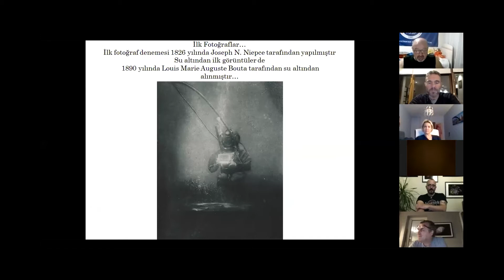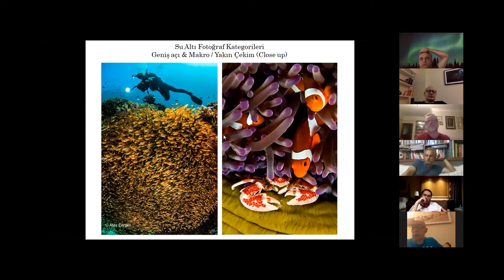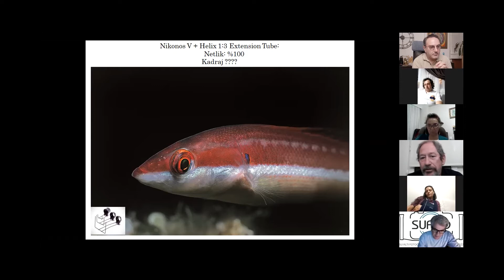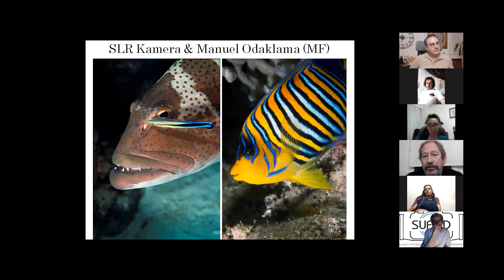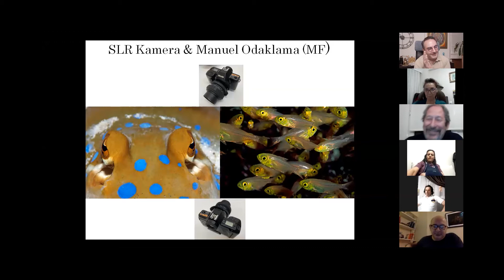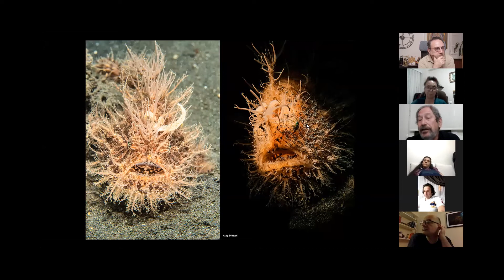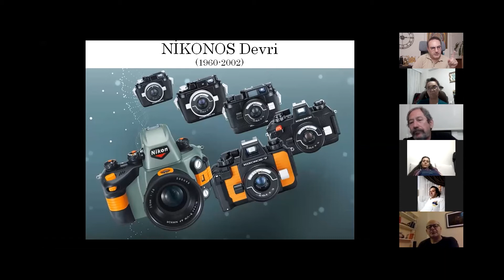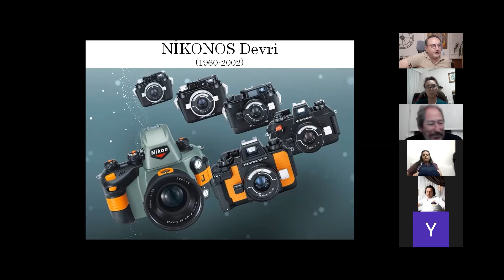Ateş Evirgen - Uzatma Tüplerinden Auto Focus’a Dünden Bugüne Makro